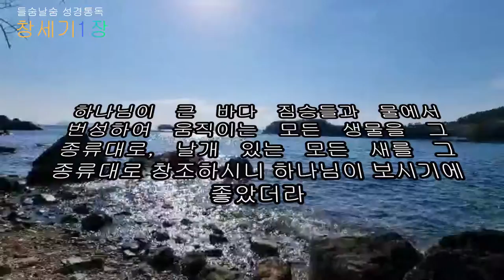성경통독(창세기1장)